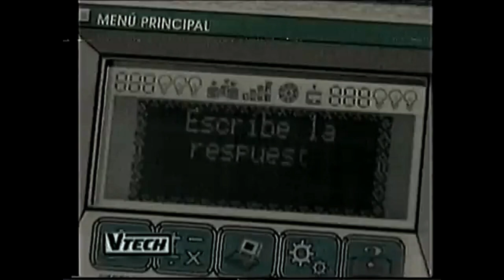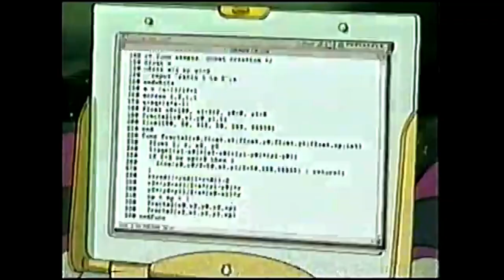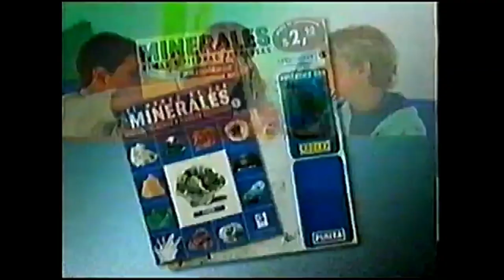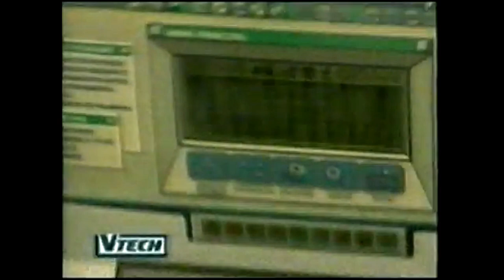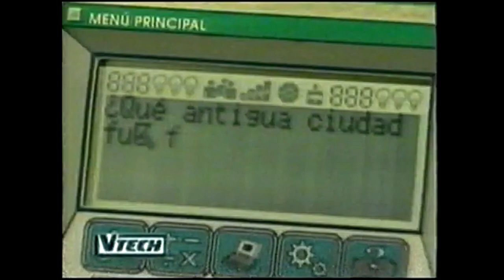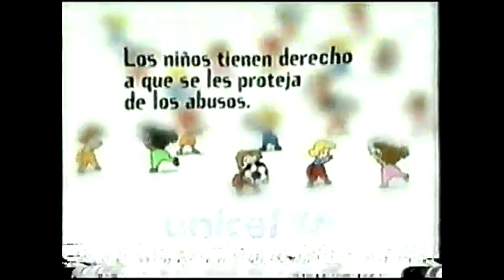Tandas Comerciales Fox Kids (Mayo/Junio 2000)